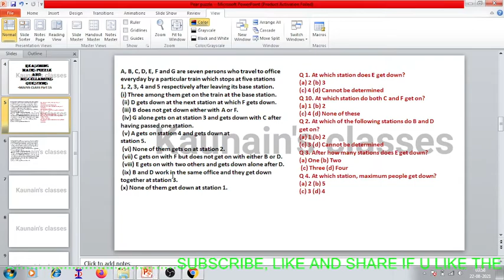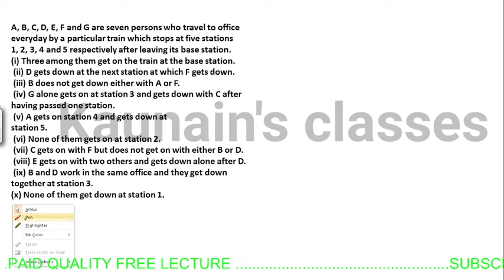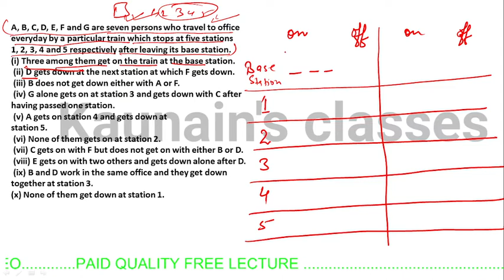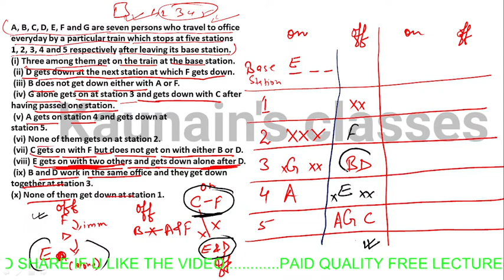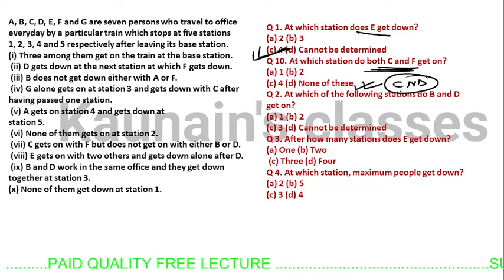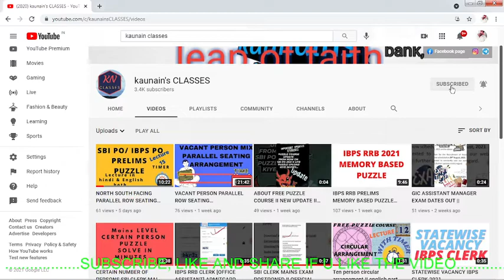mains puzzle for sbi clerk 2022 and ibps rrb po 2022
hello aspirants today we are doing mains level puzzle

TELEGRAM - BANK EXAM PREPARATION BY KAUNAIN PASHA

Your query